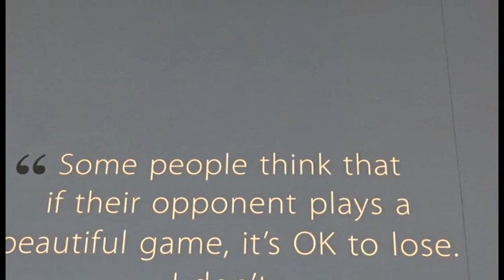De vlam niet doven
Dank aan de bewoners en andere aanwezigen in Wijk aan Zee en bij Tata Steel Chess voor jullie spontane medewerking aan dit filmpje!
Dank Ronald Hermsen voor het mogen gebruik maken van jouw tekst.